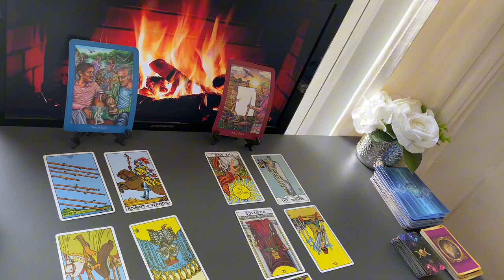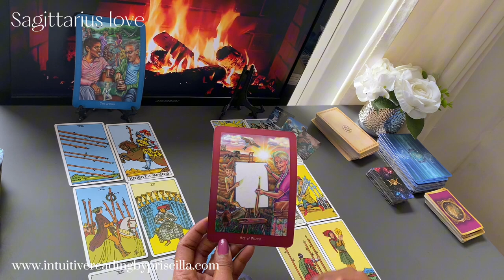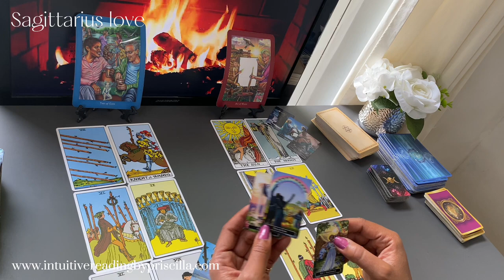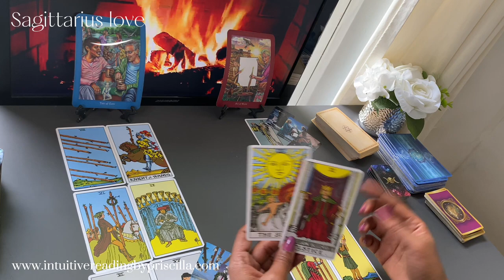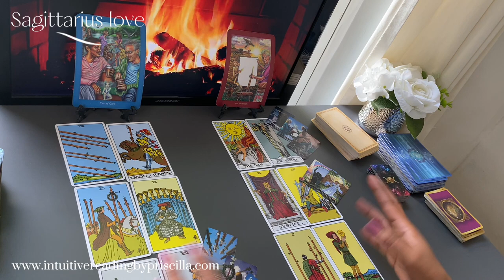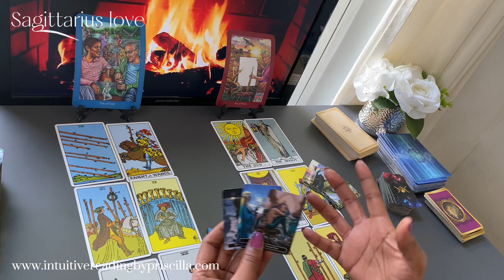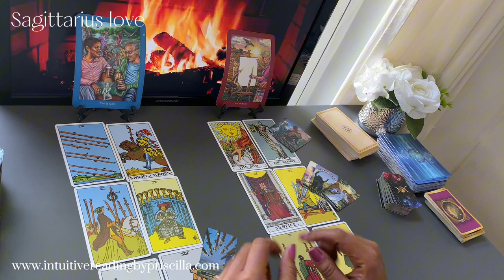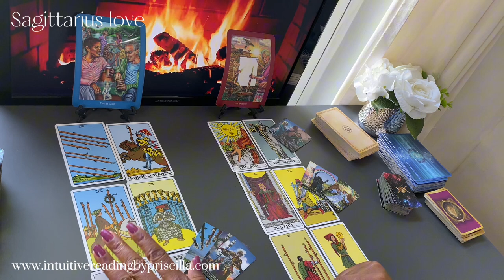VIRGO ❤️ The HIDDEN Truths HOLDING Back Your Destined Love October 2024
👉🏾1:03  START of Scorpio Love Tarot Reading

Monday Scorpio/Aquarius
Tuesday Gemini/Libra
Wednesday Pisces/Capricorn
Thursday Cancer/Virgo
Friday Sagittarius/Taurus
Saturday Leo/Aries